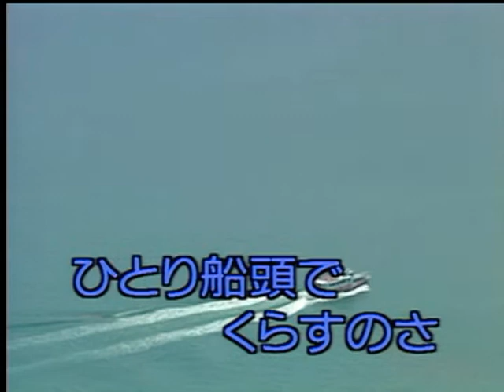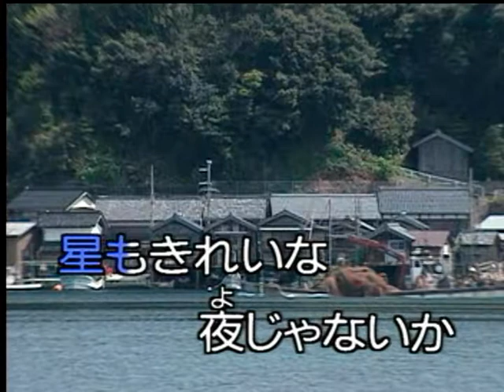島の船唄 田端義夫 カバ ー 英哥